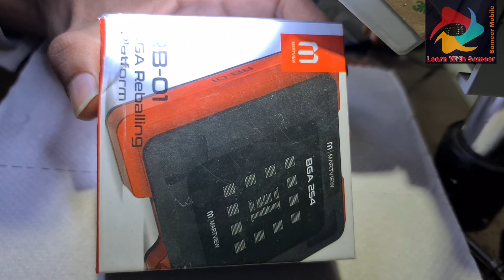Martview RB-01 Reballing Stencil Tin Net Full set for Emmc 153 162 169 186 221 254 Plate&Holder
Martview RB-01 Reballing Stencil Tin Net Full Set for EMMC/
EMCP/UFS BGA153/162/169/186/221/254 With Fixed
Plate and Holder

emmc reballing kit
ufs chip reballing
emcp reballing
Bga 254 reballing
bga 221 reballing

Shop # 49 1st Floor Srtc Complex
Cantt Saddar Hyderabad,
Hvderabad. Sindh. Pakistan-71000

24/7!